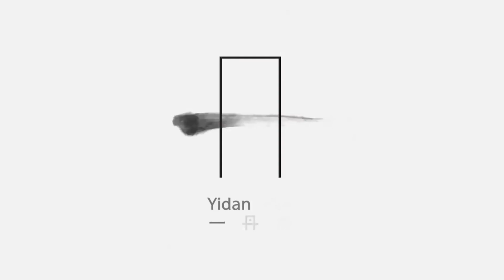The Yidan Prize Announces Laureates 2019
After a six-month judging process full of challenging deliberation, Dr. Koichiro MATSUURA, Chairman of the Yidan Prize Judging Committee is going to announce the results.

Watch the video and find out who are the Yidan Prize Laureates 2019